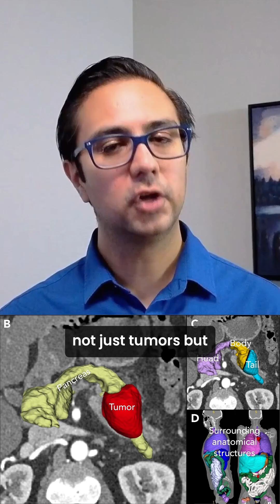How 145 Hospitals Built AI That Could Transform Cancer Care (PanTS)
PanTS (Pancreatic Tumor Segmentation) is making this possible at scale. This massive collection includes over 36,000 CT scans from 145 hospitals worldwide. Twenty-three radiologists spent years annotating not just the tumors, but from 24 surrounding organs.

Use PanTS to train, benchmark, and deploy your models for oncology, radiotherapy, and surgical planning.